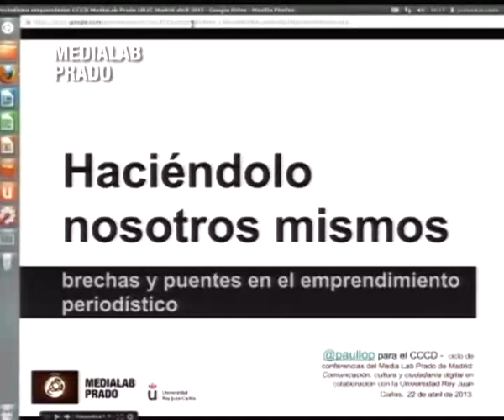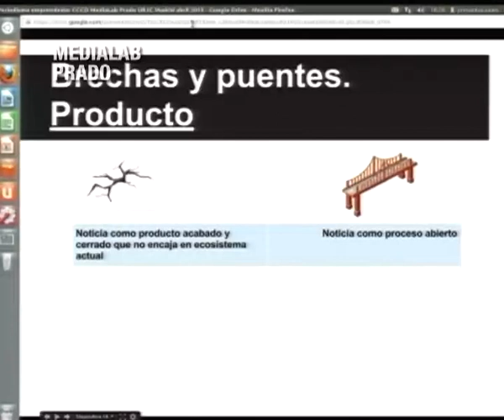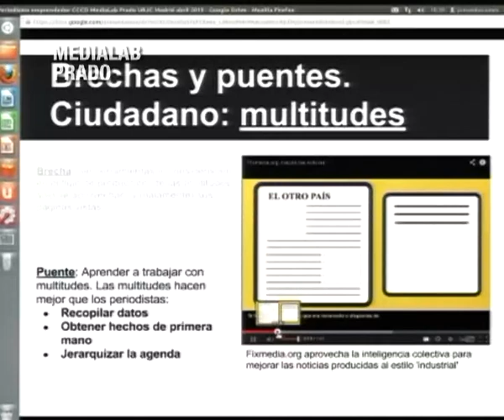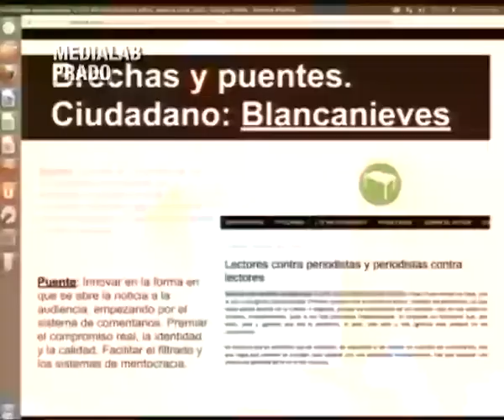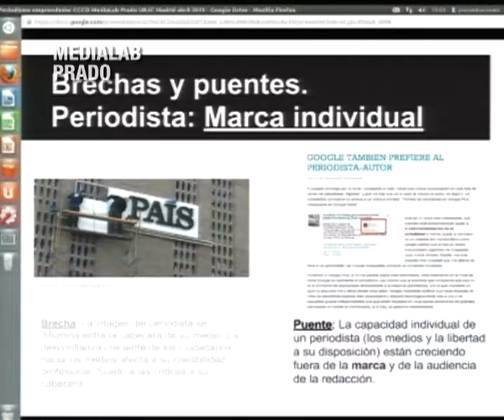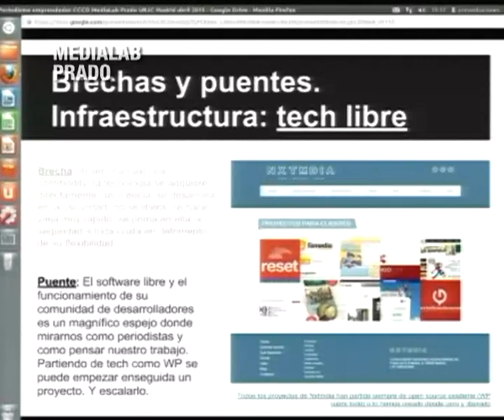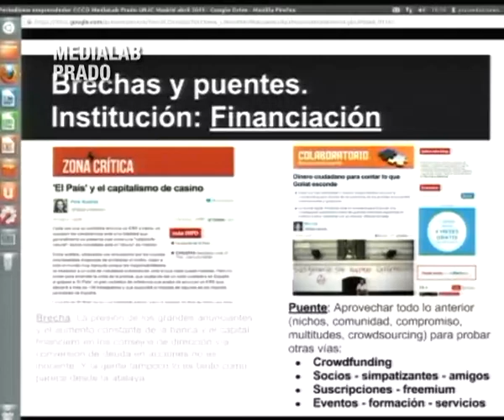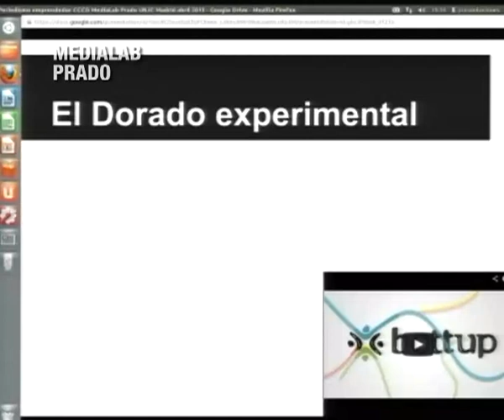BRECHAS Y PUENTES EN EL EMPRENDIMIENTO PERIODÍSTICO.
Conferencia impartida por Pau Llop en el Media Lab Prado de Madrid como parte de la sesión sobre periodismo digital 'Outside the Media. Periodismo desde los márgenes. Emprendimiento personal y colectivo. Identidad digital social' dirigida por Tíscar Lara en colaboración con la URJC.